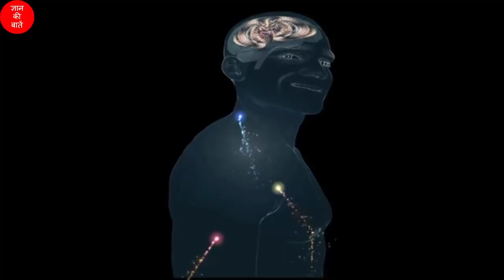पेशाब के बारे में रोचक जानकारी! Interesting Facts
पेशाब के बारे में रोचक तथ्य और जानकारी जो शायद ही आप जानते होंगे!  - Gyan Ki Baatein